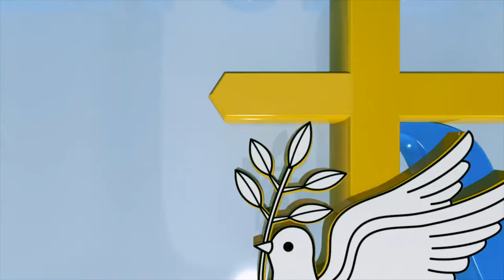Saint of the Day A Day Dedicated to | Saint Caesarius of Arles | Fr. Jerome Lewis | 24 02 2021